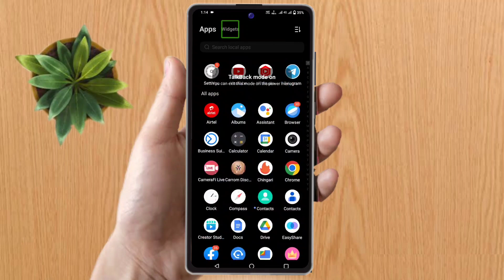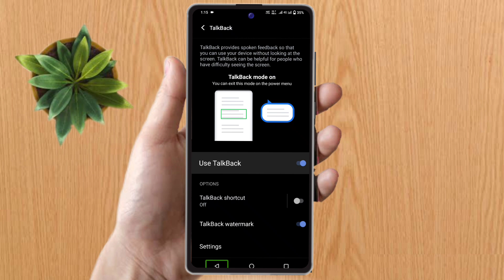vivo t2 5g me talkback kaise band kare, vivo t2 5g me talkback kaise off kare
vivo t2 5g me voice assistant kaise band kare,
how to off talkback in vivo t2 5g,